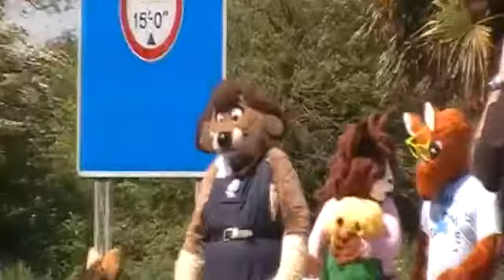Confuzzled 2012 Fursuit walk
Confuzzled 2012